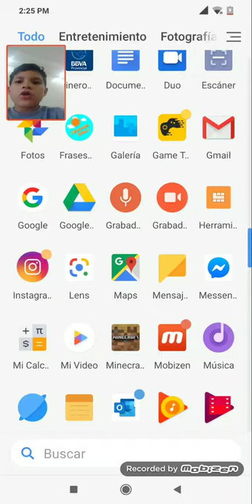Gameiro2,1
Minecraft demo